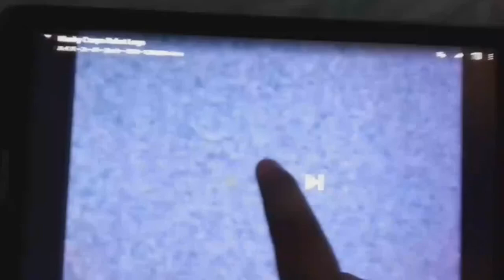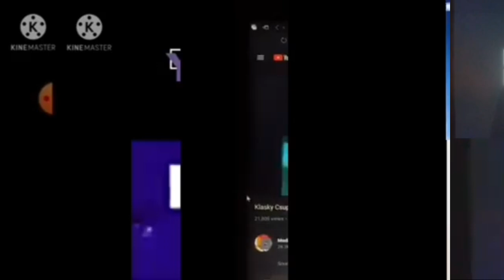41 Klasky Csupo Sparta Remix